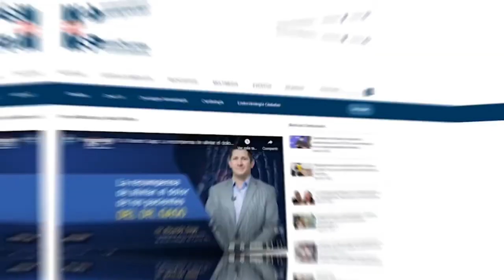ProgramaEspecial I Leucemia Linfocítica Crónica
DíaMundialDelLinfoma I Este es un tipo de cáncer que se origina en las células que se convierten en ciertos glóbulos blancos, llamados linfocitos en la médula ósea, y hoy el Dr. Christian Rodríguez, hematólogo oncólogo, se conecta para explicarte más en esta condición en una fecha para educar y crear conciencia sobre esta enfermedad. ¡Comparte!